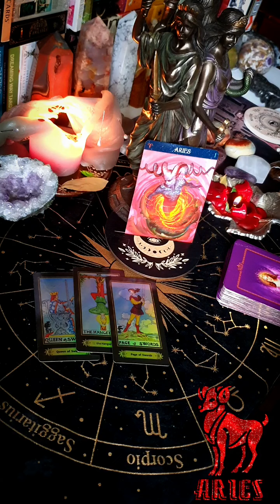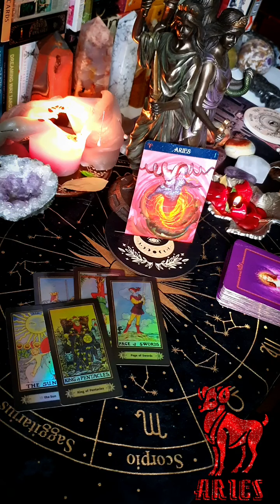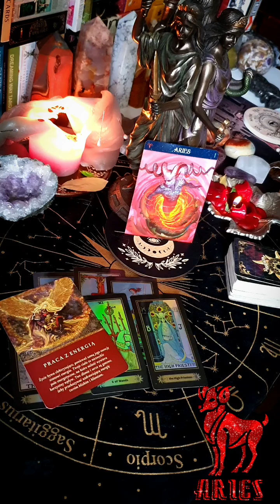Baran ♈️ 🐏 Tarot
Witaj cieplutko :)

Usługi ezoteryczne 🌙
Moje metody pracy:

15 min./£15
30 min./£30

🌙Numerologia Partnerska/
opis relacji dwojga ludzi,  lekcje karmiczne,
 cena: £40

Numer dla osób mieszkających w Angli:

E Ziolkowska-Wysocka

30-91-97

23472468

Numer do wpłat dla osób mieszkających w innych krajach:

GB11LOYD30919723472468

Pozdrawiam cieplutko 🤗